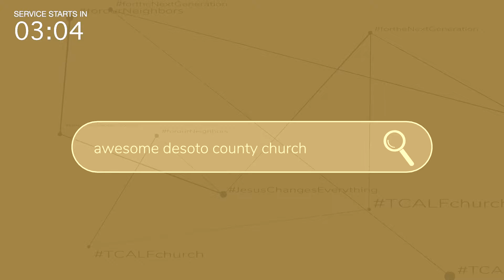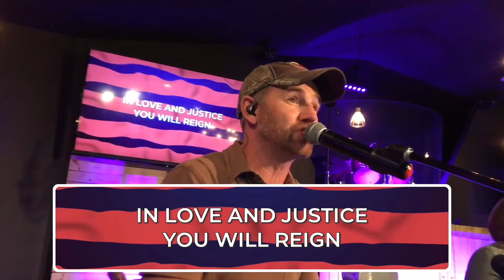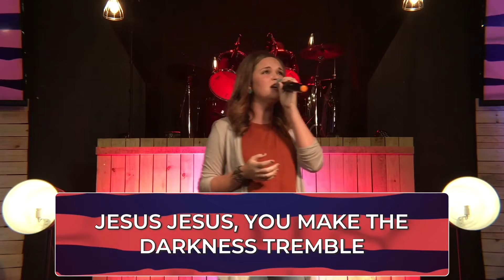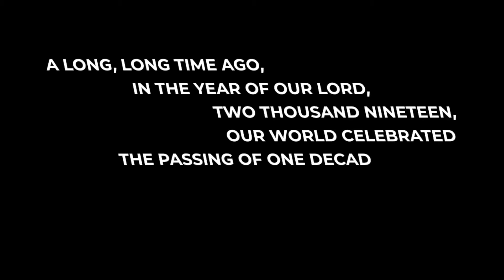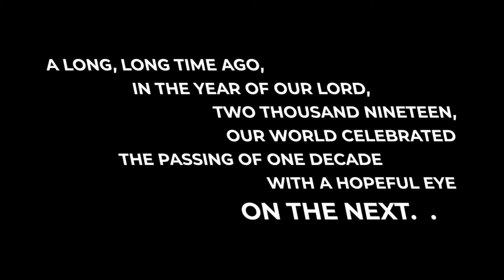Worst Year Ever Week 3